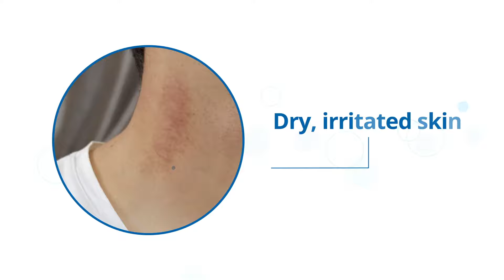Which is Better, a Water Softener or Water Filter? | Culligan Water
Wondering whether to get a water softener or filtration system? The answer depends on what issues you’re experiencing - and some homes may need both.